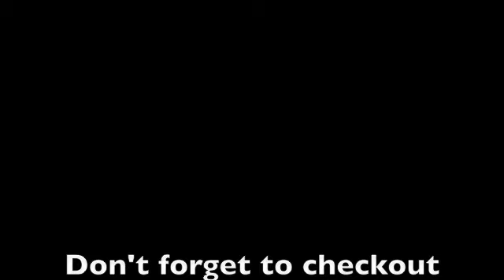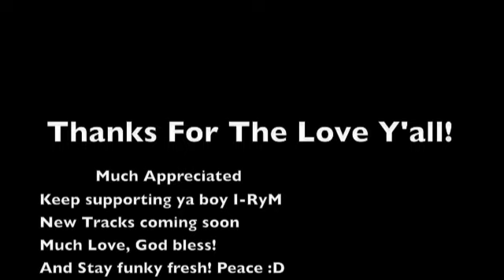I-RyM And IR.V-OnlyOne